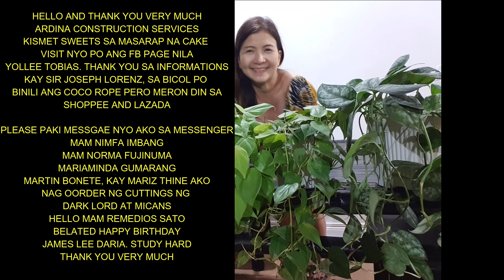PHILODENDRONS, POTHOS REPOT/PROPAGATE/FOREVER'S NOT ENOUGH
For the second time, I needed to work long hours because I couldn't stop. I am not complaining, of course, It was tiring but I love every second of it. As what I always say.. Let us all enjoy the journey.. Happy planting mga kaluntian!